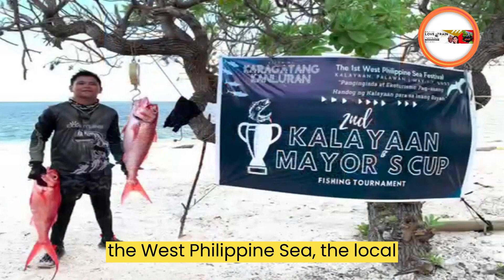The Love Train Nation Breaking News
The Love Train Nation Breaking News. 🔥 Explosive move! Discover how Kalayaan municipality confronts the defense of the China Coast Guard's actions by labeling the Chinese Ambassador persona non grata. Uncover the intense showdown, emotional stance, and impact on regional diplomacy in the West Philippine Sea.

VIDEO CHAPTERS
00:00 The Love Train Nation Breaking News
00:10 Delves deep into the turmoil of diplomatic tensions
00:30 Chinese Ambassador Huang Xilian is a persona non grata
00:40 Maurice Philip Alexis Albayda Resolution No. 125-015

VIDEO FOCUS:
🚀 Sparks fly as Kalayaan takes a stand! Brace yourselves for a showdown of monumental proportions as the municipality delivers a bold message to the Chinese Ambassador. The West Philippine Sea has become a battleground of emotions and actions. Dive in with us to grasp the pulse of this intense confrontation!

Question For The Day: What's your opinion about the West Philippine Sea? Please leave your comments for me in the comments section of this video.

✅REQUIRED things when traveling to the Philippines:
🚀BI eService Portal

Learn About Province Life In The Philippines

Our channel is dedicated to providing Philippines videos, motivational videos, YouTube Shorts videos, and worldwide videos.

FromTheUSAWithLoveFrom PastorCharlesAnd
FromTheUSAWithLoveFrom PastorCharles